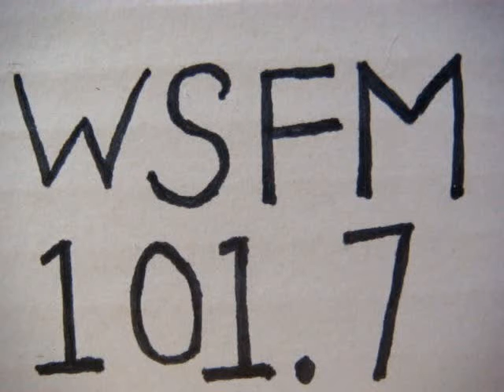No 1896 Your song with Richard Mercer. 21 May 2015